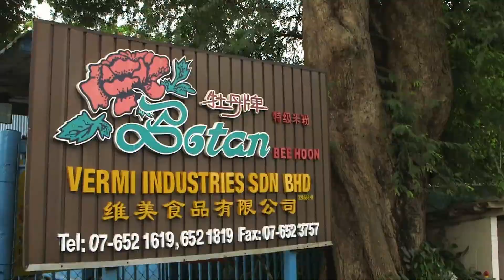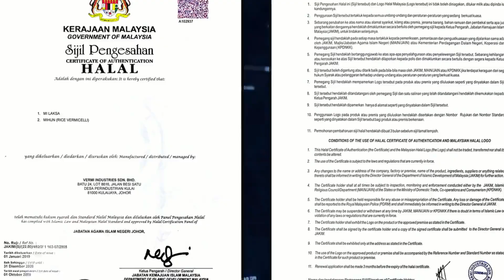Premium Best Vermicelli Noodles in Malaysia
Our Premium Vermicelli With 100% Halal Certified. We produce the unrivaled quality of vermicelli products. It is free from artificial preservatives, flavor, and colorings.
▪️Estore of VERMI Food Services berikut:
▪️DISTRIBUTOR STORES OF VERMI FOOD